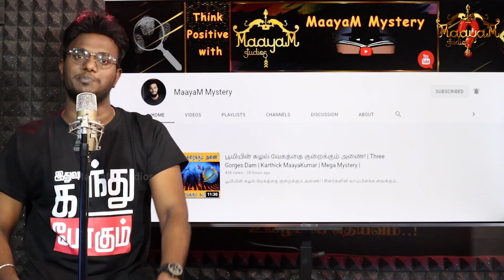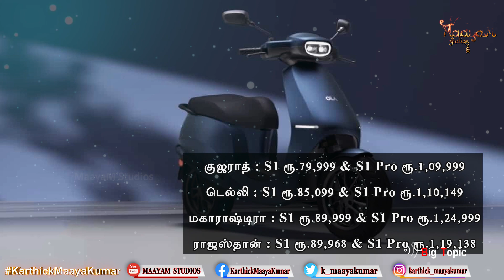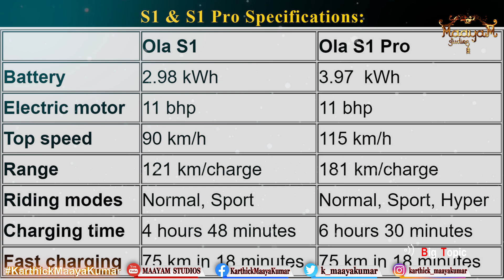OLA E-Scooters இந்தியாவில் அறிமுகமானது! | எவ்வளவு விலை தெரியுமா? | Climate Change | KMaayaKumar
OLA E-Scooters இந்தியாவில் அறிமுகமானது! | எவ்வளவு விலை தெரியுமா? | Karthick MaayaKumar | Big Topic | Episode 309 |

@ karthick_maayakumar